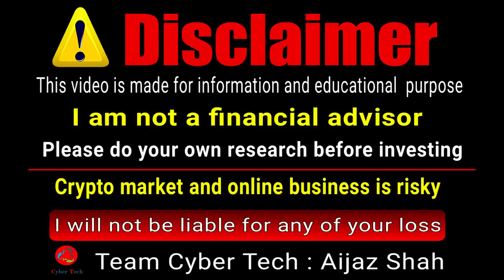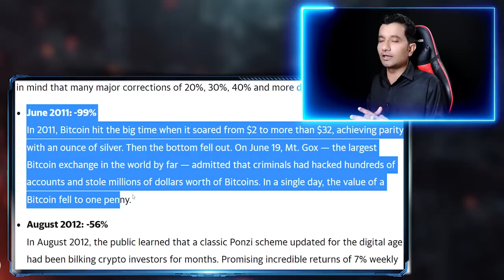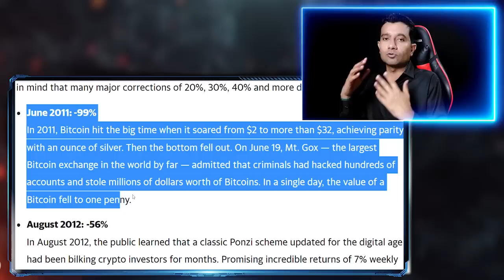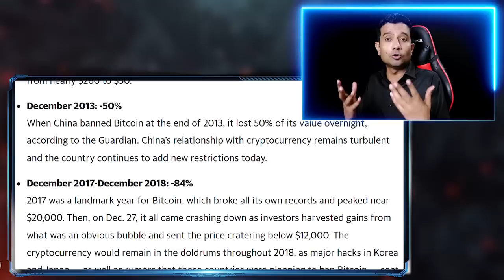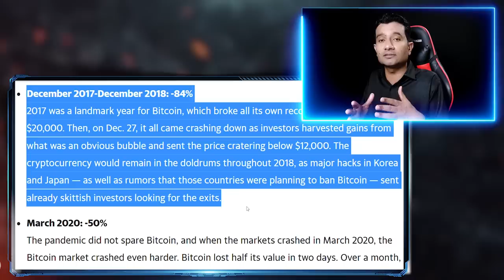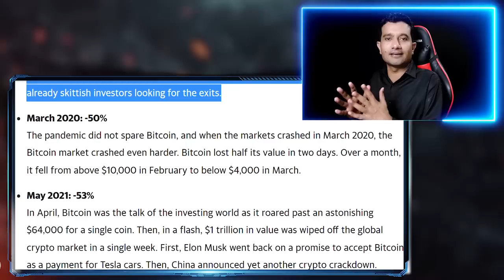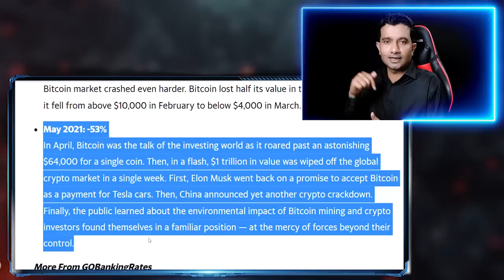Bitcoin Biggest Crashes in History | What you must know in this crash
In this video I discussed 7 biggest bitcoin crashes with present crash of crypto market in regards of Russia Ukraine conflict.